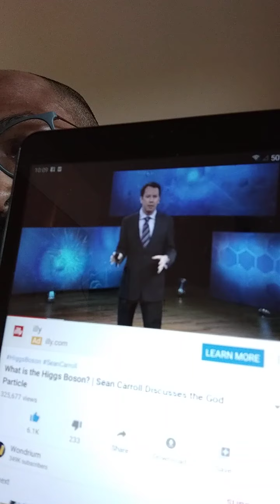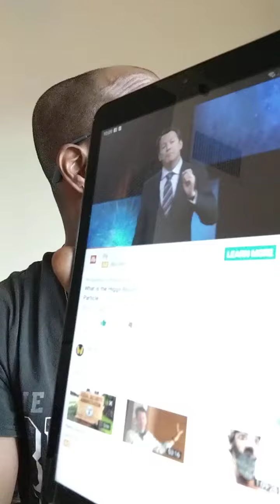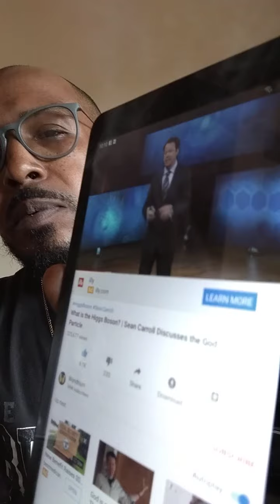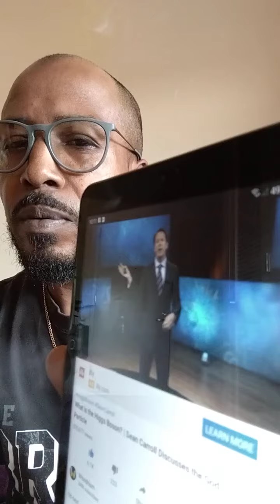SunshyneTV 🌞 Presents The Great Grand GOD Almighty Partical ⚛️🧬♾️☯️☮️ Quantum Field's 🌞🌊🏄🏽‍♂️